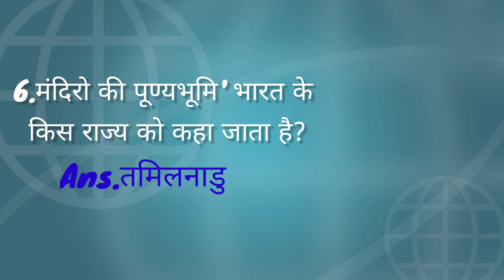✨Genius ho toh jwab do#itsfact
Definately cinema Holic:-This channel is all about facts and motivation. Note:- This video is only for the purpose of sharing the information or knowledge not to hurt with the feelings of anyone.

 Hastags:-
This video is about general knowledge our only and only purpose is to create awareness regarding to the general science nd general things
keep watching